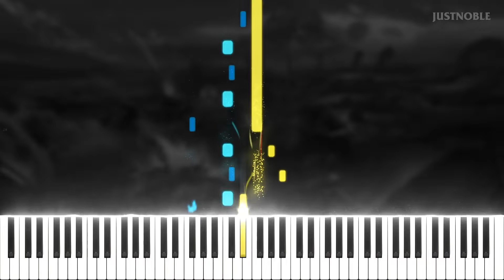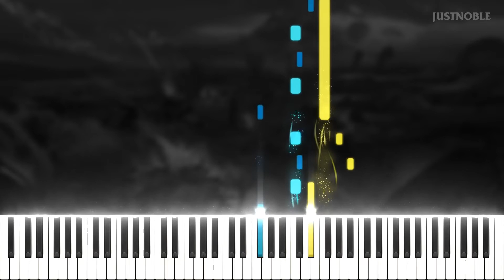Ashes - Halo: Reach | Piano Tutorial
✨ I also take piano commissions!

Hello guys! Today's tutorial is for "Ashes" from Halo: Reach. This game had a big impact on me when it was released and I'm so excited for its remake coming out tomorrow.
Fact about me: the second part of my username "Noble" is inspired by Noble Six, the main character of this game.
I hope you will enjoy my tutorial! ♫

🐲 Consider joining The Dragon Bards community! We are a friendly and active dragon-themed Discord server where you can showcase and talk about Music, Art, Photography and much more.
We support each others' projects and worship dragons/scalies! Come join us ^^

🌟 Composed by Michael Salvatori & Martin O'Donnell
🌟 Arranged by JustNoble
🌟 Tutorial and Editing by JustNoble